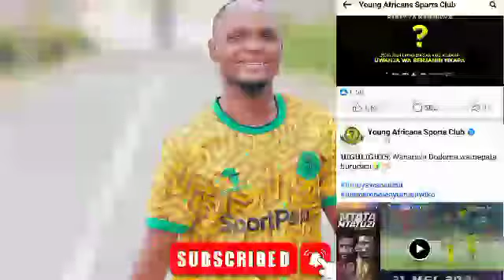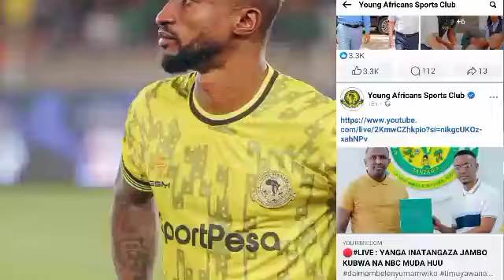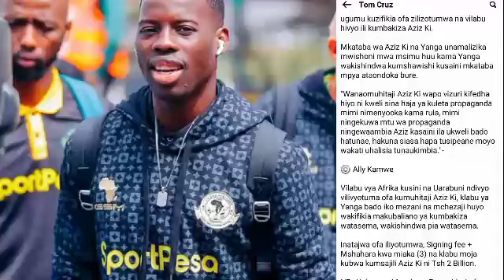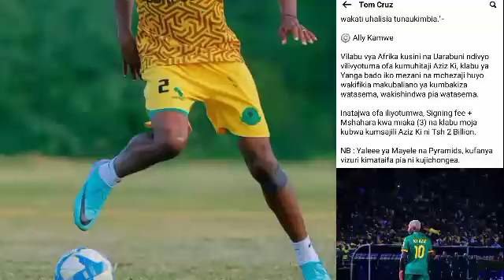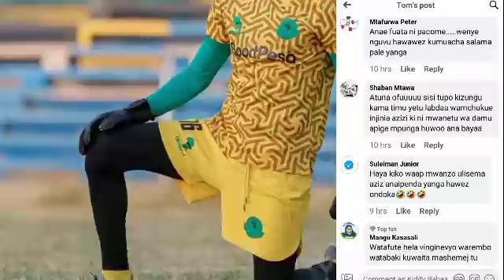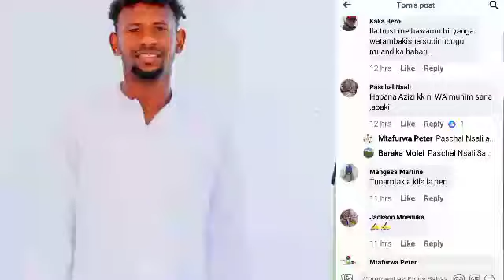🔴SIKIA Alichokisema AZIZ KI Muda Huu AOMBA KUONDOKA YANGA ATANGAZA KWENDA TIMU HII KUBWA AFRIKA...